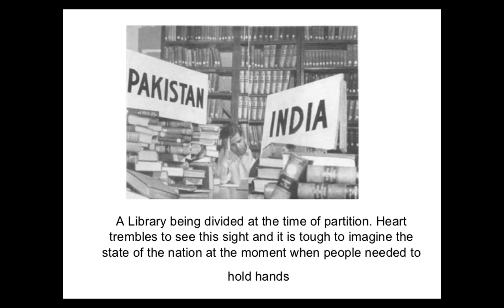25 RARE HISTORICAL IMAGES OF INDIA THAT WILL TAKE YOU BACK ON TIME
India is the land of mystery, love, beauty, legends and so on. It is the birthplace of Sanskrit the language that influenced other languages in this world and the cradle of the human race. It is the mother of history and grandmother of tradition and culture. This video is an attempt to show the new generation as well as the old, some images from the past, some stories untold, legacy and suffering coined under the single frame of motion pictures.

I hereby declare that all Images used to make this video are taken from Google Search All photos are taken from Google Image search and using advanced image search option. Usage rights: "free to use, share or modify". And Every information is taken from Google, Wikipedia, and other Sources. Thanks to google for the information